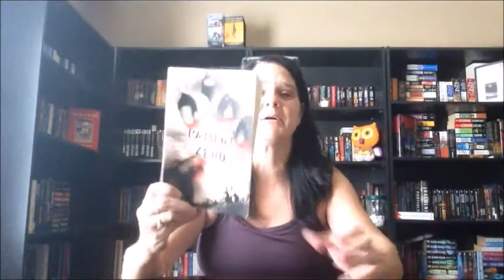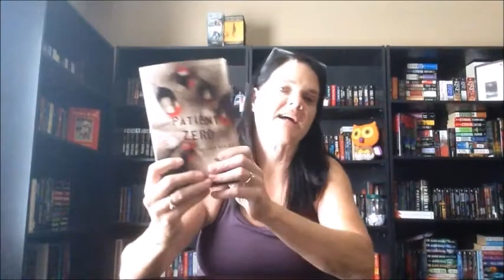Top 5 Wednesday | Top Books we read so far this year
It was hard to choose between all the great books I have read so far this year. But I think I managed the best and cheated a little with a couple of series.